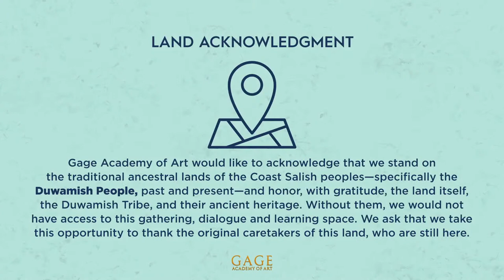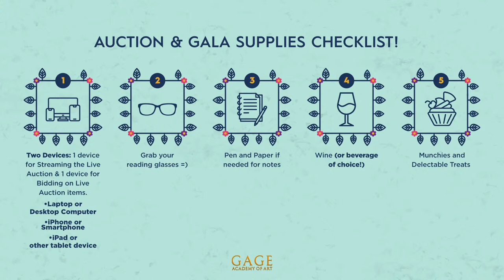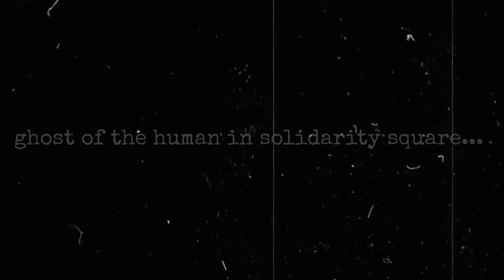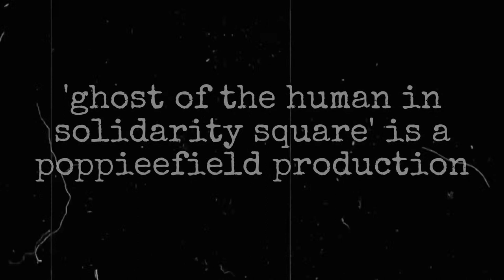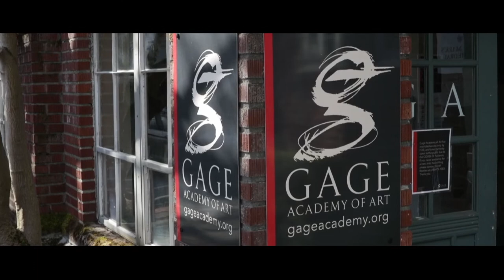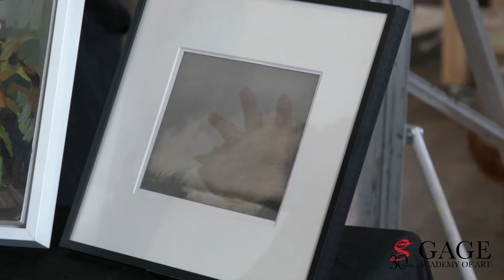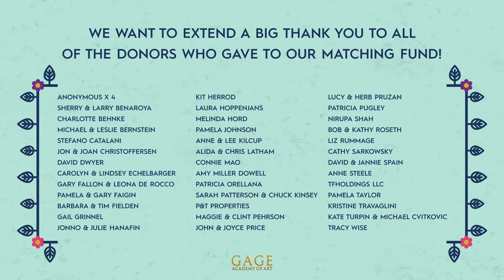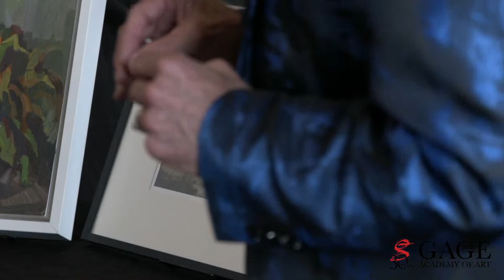Gage Spring Art Auction & Gala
The Gage Academy of Art Board of Trustees
Invite you to the 2021 Gage Spring Auction & Gala.

Help us celebrate hope, joy, and community through the power of art.
Livestreaming Event:
Saturday, May 1, 2021, from 6:00-7:30 pm PST
Registered guests will be invited to an exclusive virtual/in-person Art Preview Event on April 29 & 30.

Silent Auction goes Live April 24th at Midnight through May 1st 10:00pm.
Honorary Co-Chairs: Phoebe Brockman and Pamela Taylor
Silent & Live Auctions
Auctioneer: David Silverman
Emcee: Hilary Lee
Performer: Okanomodé
Artist: Kim Trowbridge